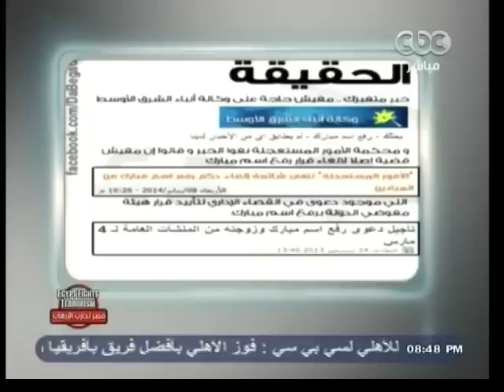ممكن |‎‫ البوست ده بجد | كذب وتضليل الإخوان على صفحات الإنترنت